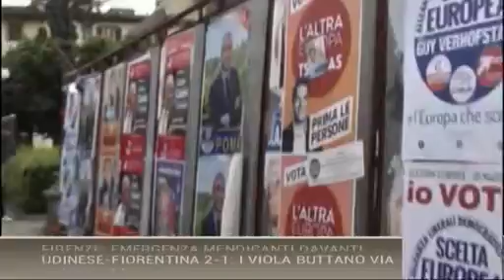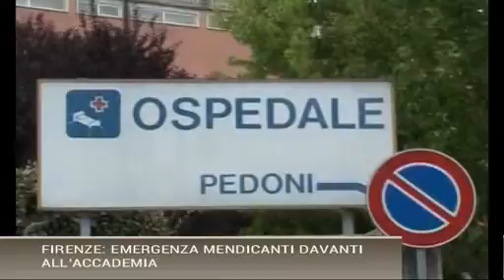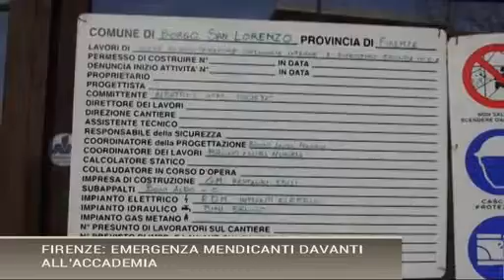TELEGRAM Giovedì 21.04.2016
TELEGRAM 21 Aprile 2016